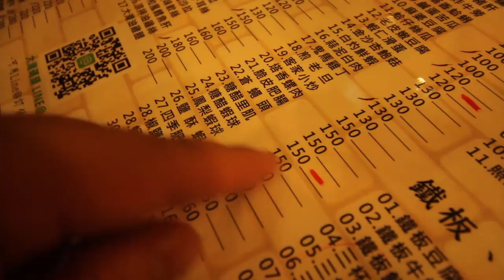日本美女🇯🇵20歲生日!日本人在台灣最喜歡的地方就是台湾的居酒屋”熱炒”でおすすめの料理!EP222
大灣碼頭-松隆店之客人主動製作分享的影片！
地址：台北市信義區松隆路1號
大灣碼頭熱炒生猛海鮮 松隆店
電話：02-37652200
大灣碼頭熱炒生猛海鮮 蘆洲店
地址：新北市蘆洲區長榮路697號
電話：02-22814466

ほぼ毎日、台湾での生活をアップ中。

‹撮影機材›
DJI Spark